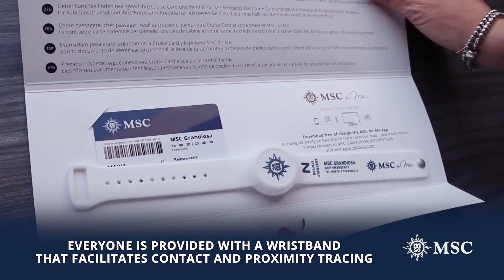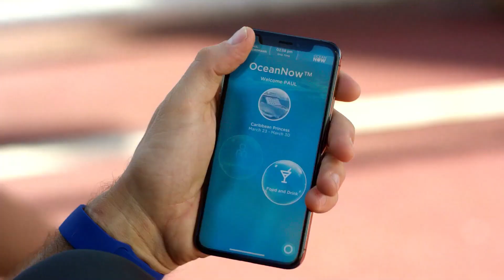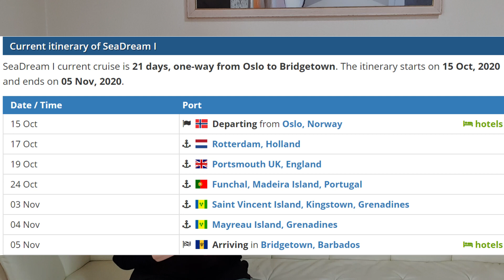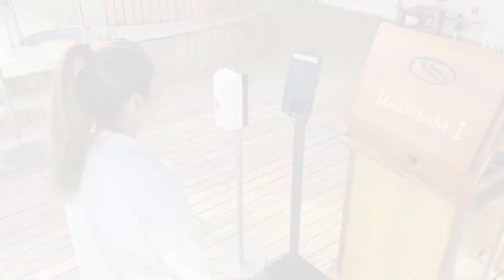最新クルーズニュース 2020年10月のニュースをまとめてお伝えします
既に再開しているクルーズでは、大きな感染などはなく、極めて順調にクルーズ客船は再会できていると感じます。
地中海でも、さらに数隻がクルーズ客船を再開しました。
日本を含めた海外のクルーズ客船の10月のおまとめニュースです。

外国クルーズ客船に乗船したい！またはクルーとして働きたい！という方へ向けてのクルーズ客船情報から、海外旅行関連の情報なども発信しています。

This channel is for those who want to work on a cruise ship or who want to board a cruise ship as a passenger :)

私について
海外留学を経て、外国籍のクルーズ客船のクルーとして７年間勤務しています。趣味は海外旅行。

ABOUT ME
After studying abroad, I have been working as a crew for a cruise ship for over 7 years. My hobby is traveling abroad.